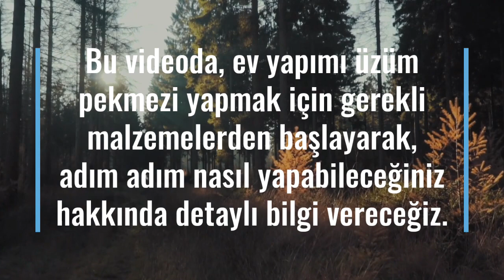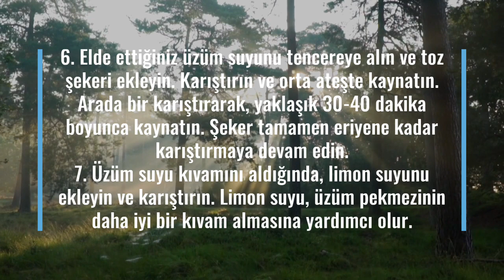Üzüm Pekmezi Nasıl Yapılır? | Yemek Tarifleri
Üzüm pekmezi yapmak için taze üzümleri yıkayın, saplarını ayıklayın. Büyük bir tencereye üzümleri koyun, su ekleyin ve kaynatın. Üzümler ezilene kadar pişirin, suyunu süzün. Süzülen suyu tekrar kaynatın ve koyulaşana kadar pişirin. Soğuduktan sonra kavanozlara doldurun.